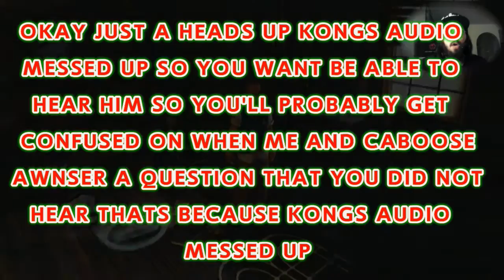Because Science F**k You: Bully Scholarship Edition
Playing some more Bully with me my good friends Kong and Caboose but sadly Kong's audio fucked up so you want hear him but in this episode we do science and I find out I has no rhythm